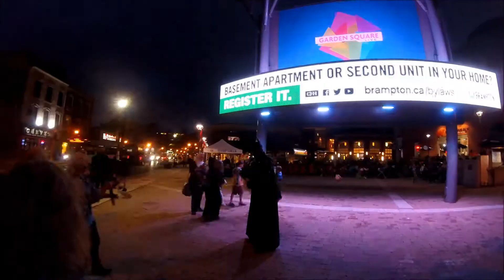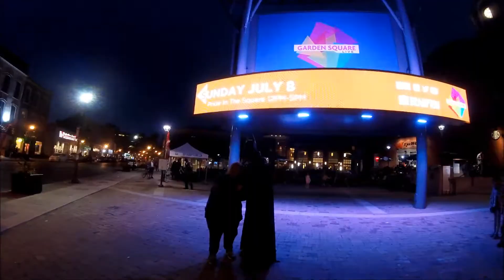Brampon Bits and Bites at Garden Square with the Brampton Batman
The Brampton Batman made an appearance at Garden Square in Downtown Brampton on June 23th, during the Saturday Night Movies at the Square.  One of the movies was Justice League, and here is a video with our illustrious Brampton Batman which includes an interview and promo for Brampton
Bits & Bites.

Video produced by Dakota Bowen